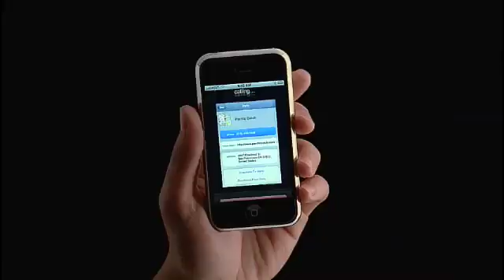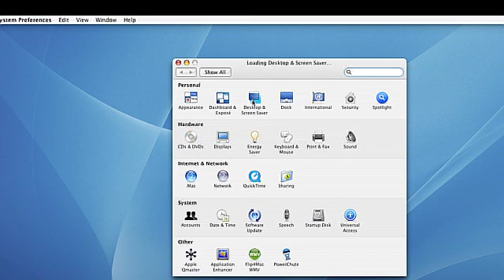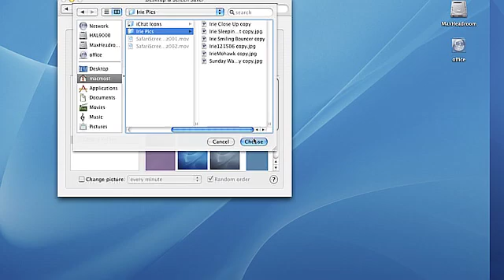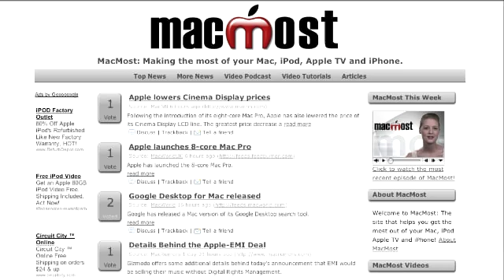MacMost Podcast 06/07/07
MacMost Episode 10

MacMost News: YouTube on AppleTV, iPhone Release June 29th, iTunes plus downloads, Steve Jobs and Bill Gates  Meeting

Tip: Personalized Photo Desktop Background

Tutorial: How to download and install applications

Review: G-Tech G-Raid External Hard Drive

Podcast Peek: GeekGirl.TV